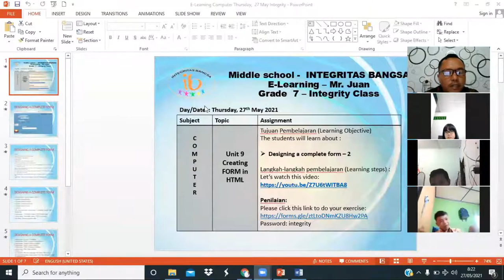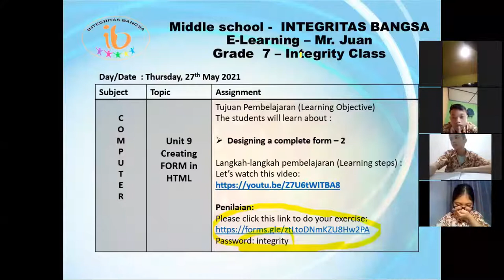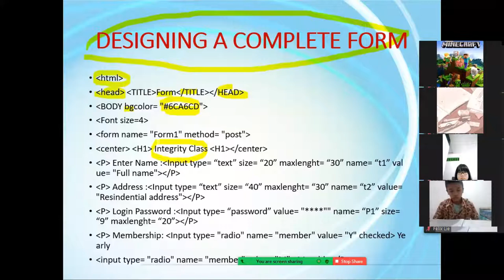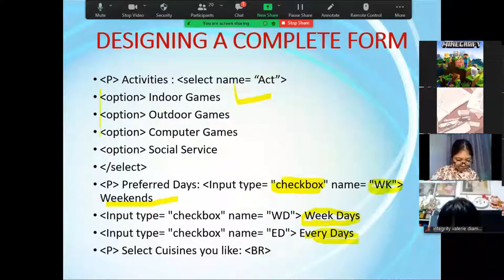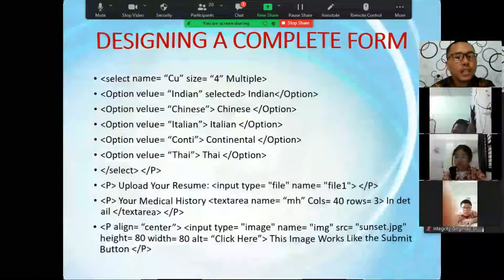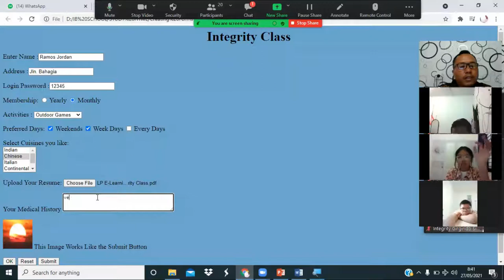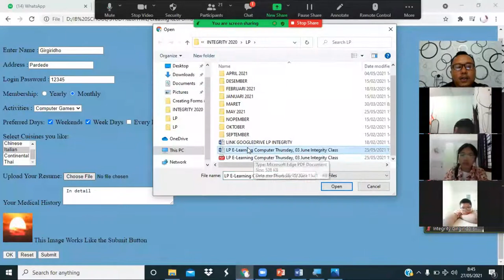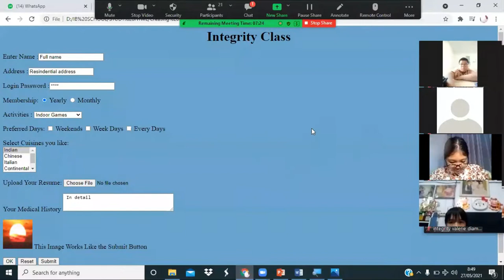Zoom Record 27 May 2021